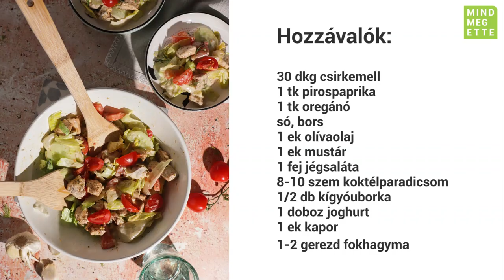Joghurtos csirkemell saláta | Mindmegette.hu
Ha egy kiadós grillpartiban, vagy bőséges lakomában volt részed, akkor nem csoda, ha valami könnyűre vágysz. Nos, a videóban ehhez adunk tippet egy fincsi joghurtos csirkemell saláta formájában.

Ebben a kímélő menüben az a jó, hogy akár a strapás napokon is bevethető, a zöldségeket szabadon variálhatod, ráadásul nem igényel különösebb szaktudást sem az elkészítése. Nézd meg, milyen egyszerűen összedobható ez a valóban szuperkönnyű és nagyon finom fogás.

Gyors ebéd és vacsora is lehet bármilyen alkalomra.

Kövessetek minket